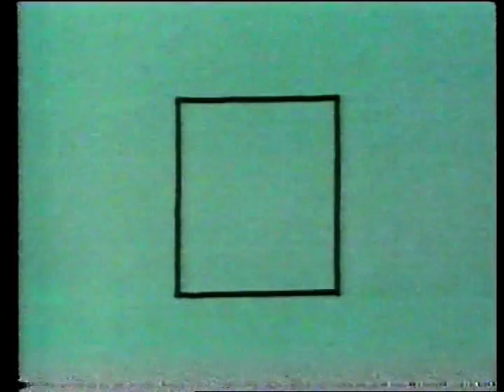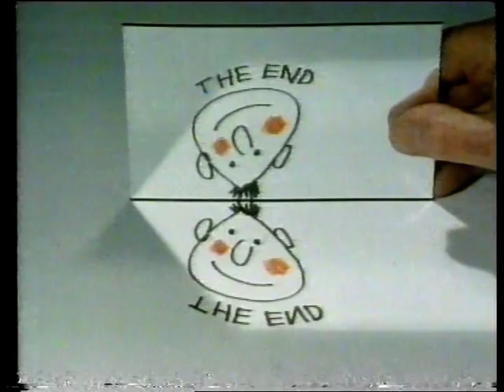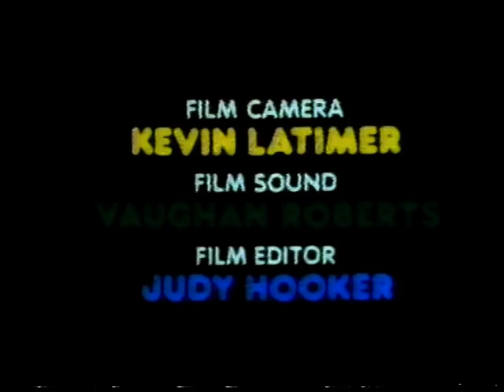Junior Maths: Animation - Central TV schools programme -1984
Featuring the great music of Ron Geesin, including some rhythmic interpretations of the theme music towards the end. I think this is the only complete schools programme I ever recorded.

All copyright acknowledged to Central TV.

Ref:tbc